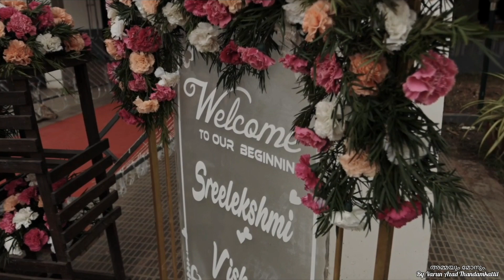Kerala Traditional Wedding Reception 💑 | Wedding Highlights | Sreelakshmi Manoj & Vishal Jayan